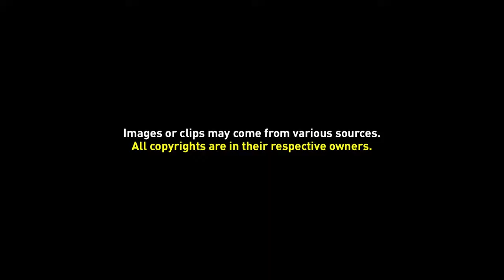Video Background 044